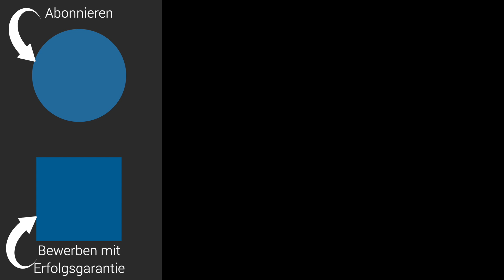Vorstellungsgespräch: Sag DIESE 5 Sätze immer! (Fragen & beste Antworten)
„Was sind Ihre Schwächen?“ Von allen Fragen und Antworten im Vorstellungsgespräch ist kaum eine so knifflig wie die nach den Stärken und Schwächen (Bewerbungsgespräch). Ebenso kommt es auf die Selbstpräsentation an. Und welche eigenen Fragen stellen Sie der Firma im Bewerbungsgespräch? In diesem Video geht Martin Wehrle alle Phasen eines Vorstellungsgespräches durch und empfiehlt Ihnen Sätze, mit denen Sie so richtig punkten und den Job an Land ziehen können. Nützliche Beispiele für Ihren großen Auftritt als Bewerber.
Danach antworten Sie überzeugend, zum Beispiel bei der Selbstpräsentation. Das gilt für Berufseinsteiger/Ausbildung /Duales Studium (Stärken & Schwächen) genauso wie für Führungskräfte/Teamleiter, vor Ort genauso wie beim Video-Interview (Online) oder am Telefon. Wer den Ablauf im Vorstellungsgespräch (Dialog Beispiel, Schwächen) und die Selbstpräsentation beherrscht und die Phasen des Bewerbungsgespräches kennt, weiß auch Antwort auf klassische Fragen wie: „Was sind Ihre Schwächen?", Erzählen Sie etwas über sich?“, „Warum sollten wir Sie einstellen?“, „Wo sehen Sie sich in 5 Jahren“ oder warum diese Firma die richtige ist („Warum haben Sie sich bei uns beworben?“). Ein Vorstellungsgespräch kann auf Deutsch oder Englisch stattfinden, ob im Handwerk oder als Krankenschwester, ob als Industriekauffrau oder Justizfachangestellte, ob als Verwaltungsfachangestellte, medizinische Fachangestellte Erzieherin, Lehrer, ob als Ingenieur oder Betriebswirt oder im öffentlichen Dienst (z.B. Uni/Universität, Polizei) - immer müssen Sie die richtigen Antworten auf Fragen im Vorstellungsgespräch geben können.

Martin Wehrle ist „Deutschlands bekanntester Karriereberater“ (Focus). Seine über 30 Bücher sind rund um den Globus erschienen, wurden große Bestseller und haben entscheidende Debatten über die Arbeitskultur angeregt. Ob in einer Titelgeschichte für den „Stern“, auf dem Sessel bei „Markus Lanz“ oder auf der Couch bei „Maischberger“: Er engagiert sich für eine menschenfreundliche Arbeitswelt. Er wurde ausgezeichnet mit dem renommierten Coaching-Award und bildet seit 2007 Karrierecoachs an seiner eigenen Akademie aus, mit begeisterten Rückmeldungen